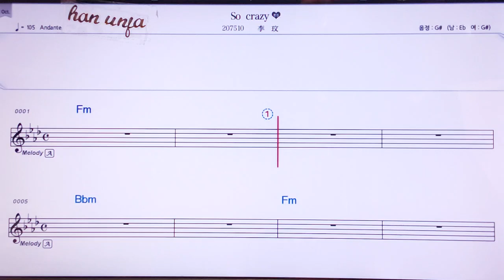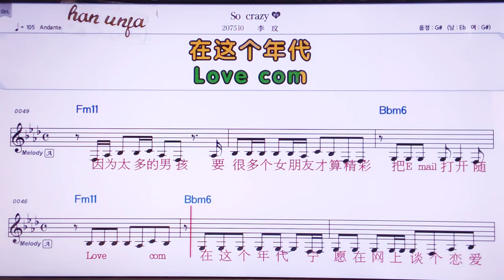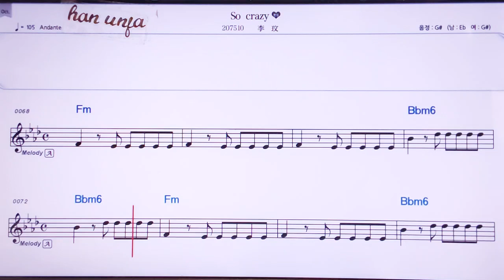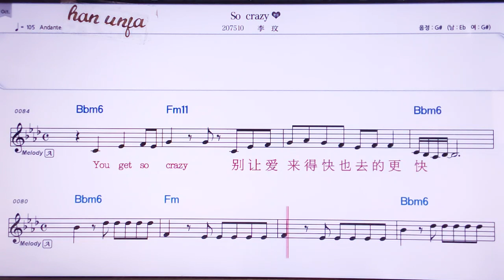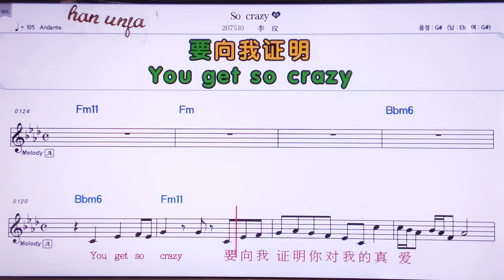💖 피씨앤 아이/린쥔지애 찐싸 👍MR,노래방, 가라오케, 악보, 코드, 가사 ,Karaoke,반주